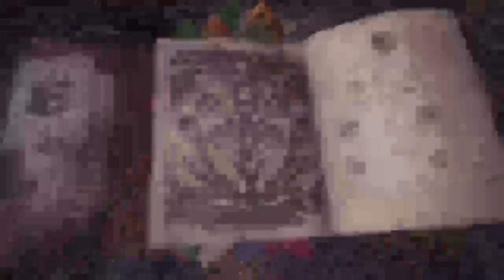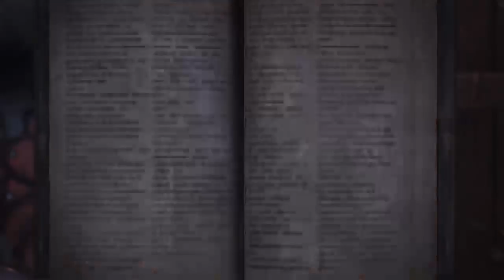Hunting for My Privilege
I do gaming videos